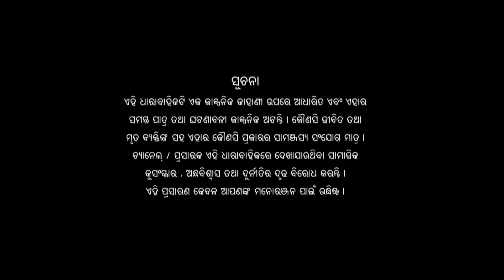Ama Jhansi Apa | Full Ep 128 | 23rd Aug 2024 | Odia Serial | Tarang TV